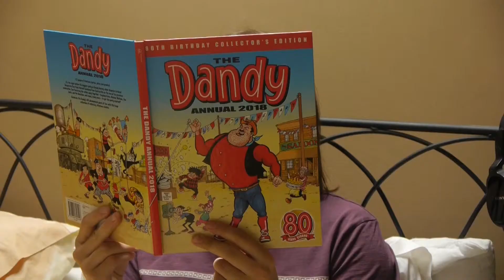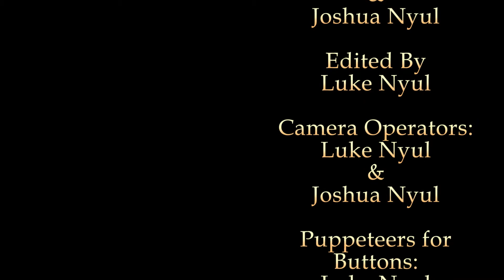Living with...A Puppet! | Living with... Episode 4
Mark Field is back with another of his unusual guests! Buttons is certainly different from the rest as he's made from fabric...well he's a puppet!

Links:

Special Thanks for our good friend Joe Driver for his cameo in this episode and for letting us hire out his studio!

CarboKnights 2018(c)